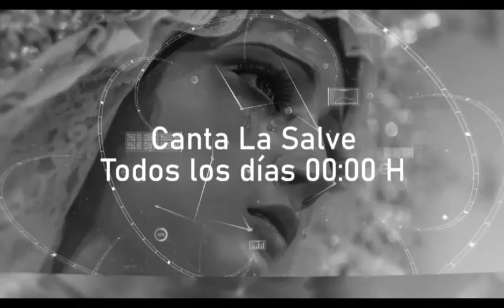"La Esperanza de Oviedo" 09.05.2020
Hermandad de Los Estudiantes de Oviedo